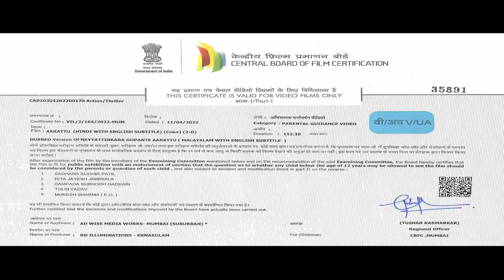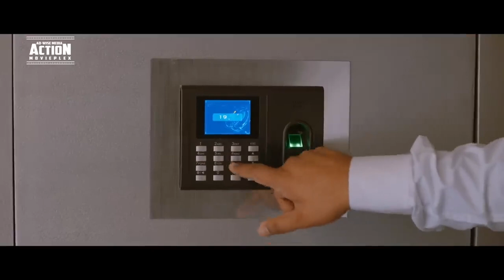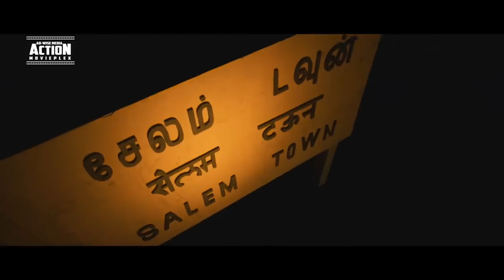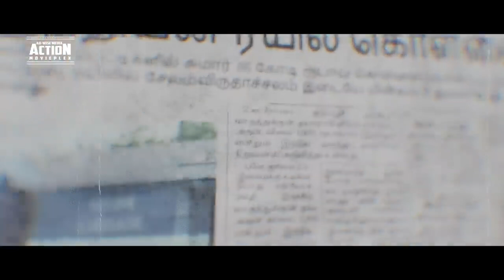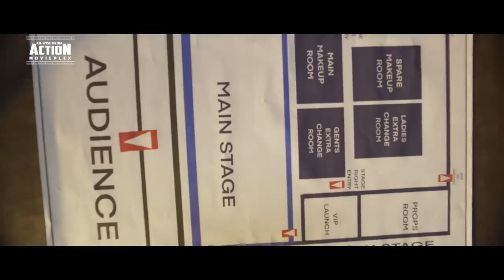2022 New Blockbuster Hindi Dubbed Action Movie| New Released Hindi Dubbed Movie| New South Movie2022